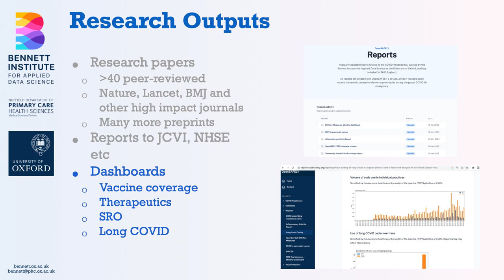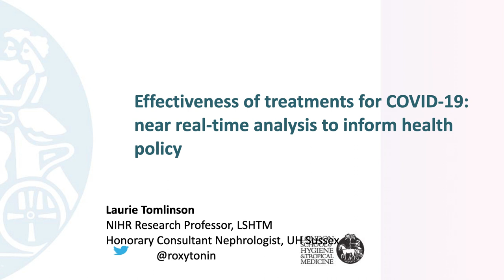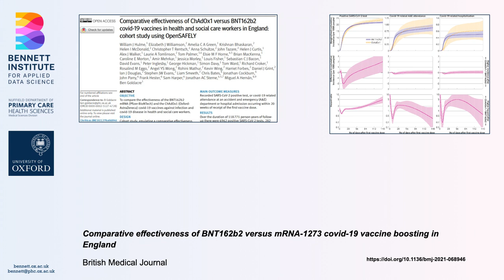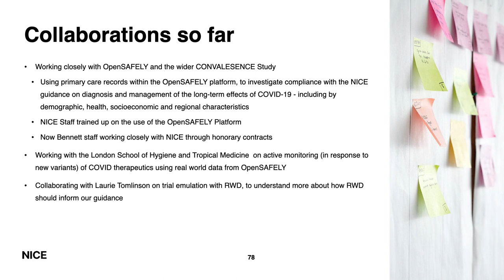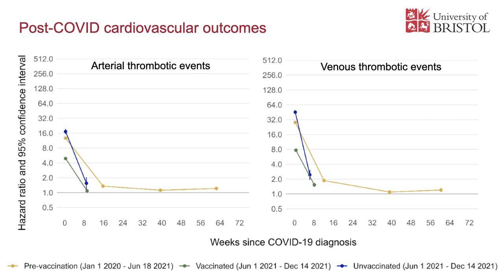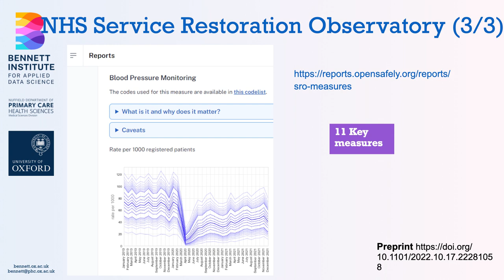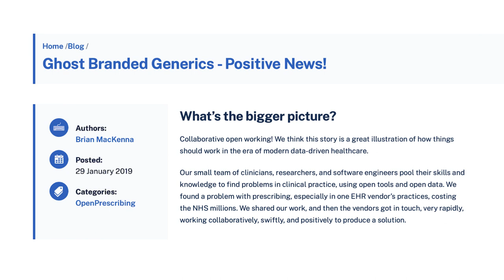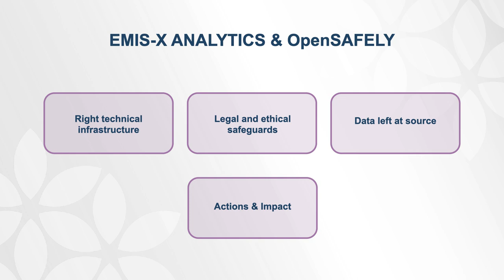Bennett Conference session 4: OpenSAFELY research highlights, external perspectives & Peter Bennett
The final session in the Bennett Conference was a series of talks highlighting some of the research conducted in OpenSAFELY, which we’ve also blogged about here, followed by some external perspectives on OpenSAFELY, and finally concluding remarks from our benefactor Peter Bennett, and director Ben Goldacre.

This session was led by Alex Walker, Director of Research at the Bennett Institute for Applied Data Science. Speakers were:

OpenSAFELY Research Highlights

- Millie Green - Researcher, Bennett Institute for Applied Data Science
- Laurie Tomlinson - Associate Professor, London School of Hygiene and Tropical Medicine
- Will Hulme - Epidemiology Team coordinator, Bennett Institute for Applied Data Science
- Brian Mackenna - Director of NHS Service Analytics, Bennett Institute for Applied Data Science
- Mark Russell - Clinical Research Fellow, Kings College London
- Felix Greaves - Director of science, evidence and analytics, NICE
- Sarah Scobie - Director of Research, Nuffield Trust
- Marwa Al Arab - Senior Research Associate, University of Bristol
- Helen Curtis - NHS Service Analytics Team coordinator, Bennett Institute for Applied Data Science
- Vicky Speed - Clinical Informatician and Pharmacist, Bennett Institute for Applied Data Science

External Perspectives

- Chris Bates - Research & Analytics Director at TPP
- Mihad Mohamed - Head Of Product Management, EMIS
- Ming Tang - Chief Data and Analytics Officer for NHS England

Concluding remarks

- Peter Bennett - Benefactor, Bennett Institute for Applied Data Science
- Ben Goldacre - Director, Bennett Institute for Applied Data Science

Chapters
00:00 Research outputs
09:21 Effectiveness of treatments for COVID-19 (Laurie Tomlinson)
16:25 Vaccine effectiveness
20:07 OpenSAFELY User Community
21:25 Replicating the National Early Inflammatory Arthritis Audit using OpenSAFELY (Mark Russell)
26:25 NICE and the Bennett Institute (Felix Greaves)
30:47 End of life care at home (Sarah Scobie)
35:30 Investigating events following SARS-CoV-2 infection (Marwa Al Arab)
38:50 NHS Service Analytics
41:07 COVID-19 vaccine coverage
42:48 NHS Service Restoration Observatory
45:35 Direct Oral Anticoagulants – NHS patient safety alert
50:40 Introduction to EMIS and TPP by Ben Goldacre
53:50 OpenSAFELY: The TPP perspective (Chris Bates)
59:50 EMIS-X Analytics & OpenSAFELY (Mihad Mohamed)
1:05:26 Ming Tang - Chief Data and Analytics Officer for NHS England
1:10:37 Closing remarks by Ben Goldacre
1:17:44 Closing remarks by Peter Bennett